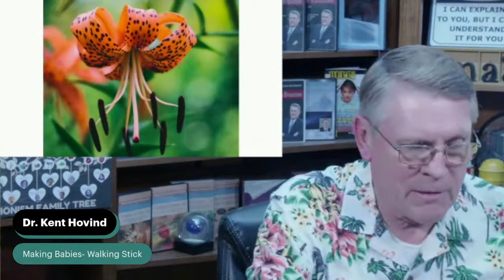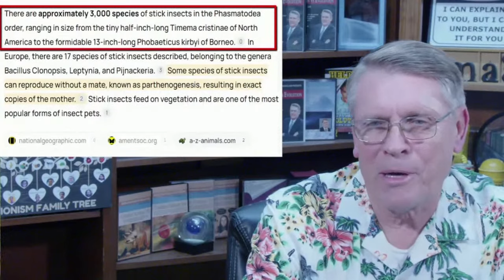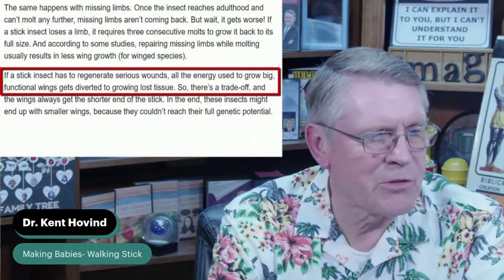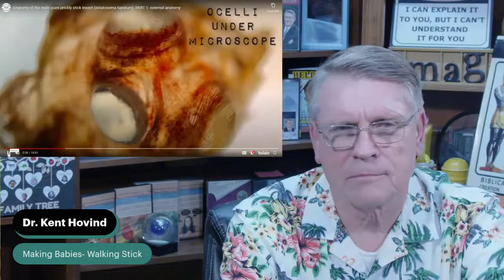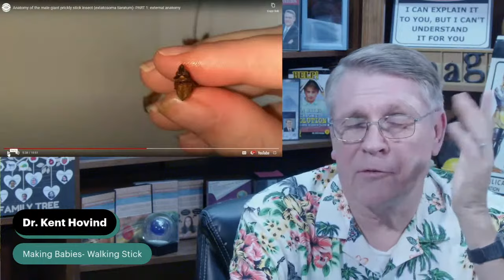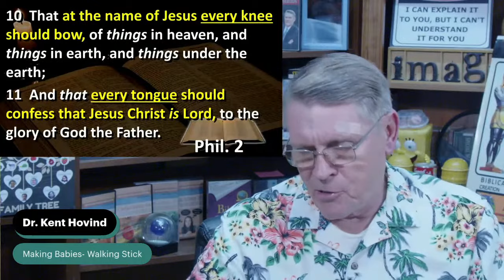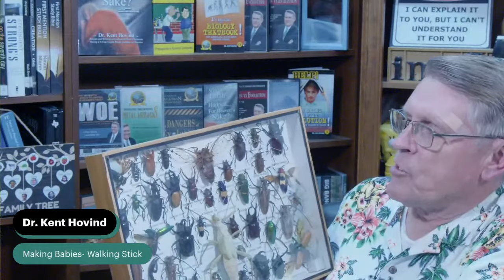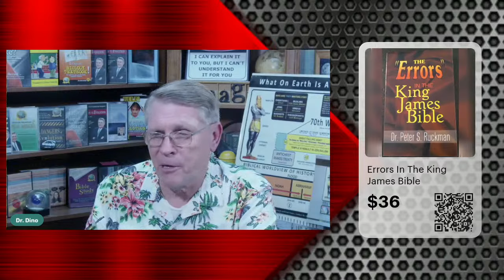Making Babies- Walking Stick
If you like our content and want to support our Ministry Join our 777 Club!
For Books, DVD's on Creation Science or End-Times, Creation Vs. Evolution Debates and so much more
 Want to start A Creation ministry of your own get Dr. Kent Hovind's Power Point Slides on a USB Thumb drive. Go to

 To talk with Dr.Dino 1.855.BIG.DINO ext.3

   For the IT and Video Production 1.855.BIG.DINO ext.4
Drdino.com